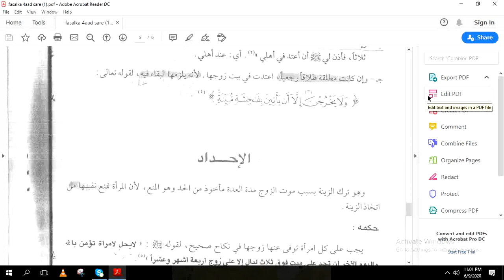fiqi /darsigii 5aad